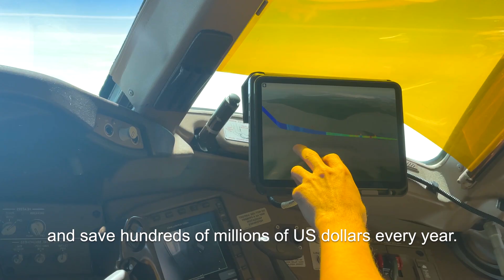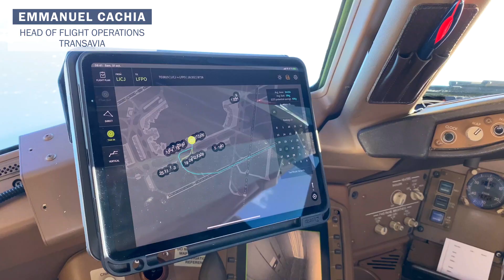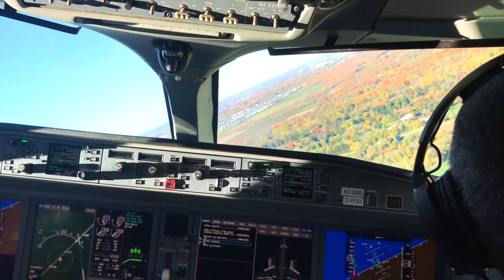SkyBreathe® acting for a more sustainable aviation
Ten years ago, we had a vision that emerging digital technology could accelerate the world’s transition to sustainable aviation, and we decided to act. That’s how we developed SkyBreathe, the first eco-flying solution to reduce aviation’s fuel costs and CO2 emissions.

🛫 Today, over 55+ airlines all over the world use the SkyBreathe® platform. Much more than just a fuel efficiency software 👉 SkyBreathe® is the platform to empower all your team in your fuel program! Save fuel, save money, save the planet! 🌍

About OpenAirlines ✈️
We help airlines save 5% of their fuel consumption without any modification on the aircraft thanks to our fuel efficiency software: SkyBreathe® ➜